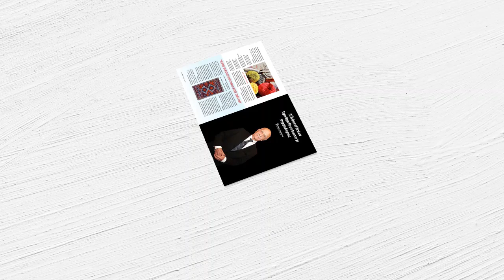Borsa Aktüel Dergisi Mayıs - Haziran 2018 Sayısı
Borsa Aktüel Dergisi Mayıs - Haziran 2018 sayısı çıktı.